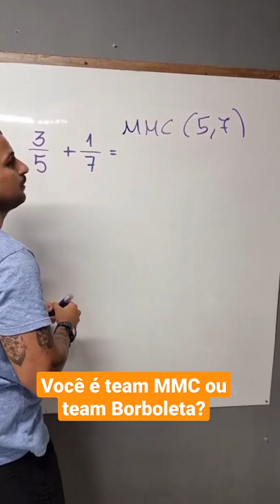Você é team MMC ou team Borboleta?